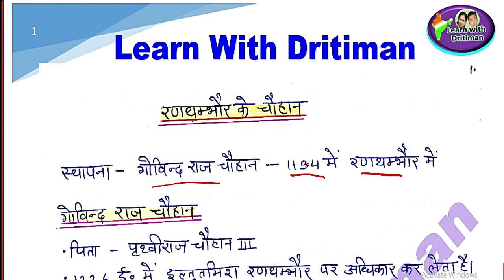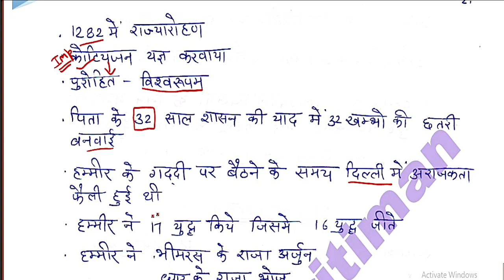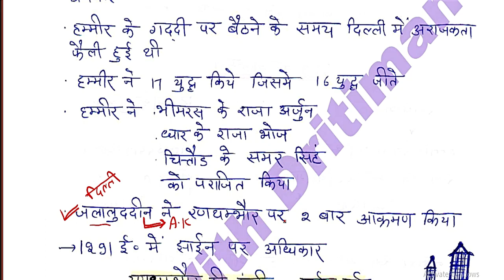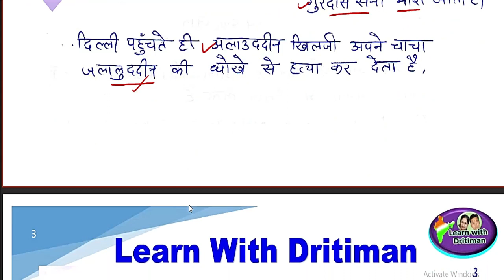चौहान राजवंश part -3 || 2nd ग्रैड || Reet ke liye फ्री classes || rajasthangk || Anu jadoun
चौहान राजवंश part -2 || 2nd ग्रैड  || Reet || ctet ke liye फ्री classes || rajasthangk || Anu jadounबाल विकास part-3 || Reet || ctet ke liye फ्री  classes || child psychology || Anu jadoun